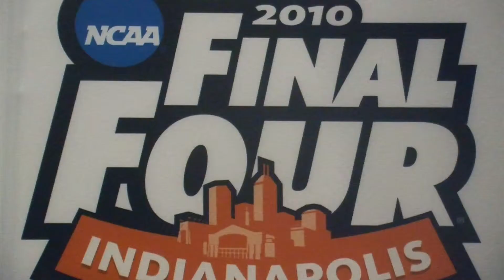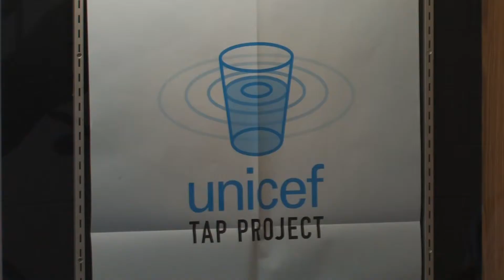BHS-TV Episode 27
Featuring: Mark Minner (class of 08) reporting from the NCAA Championship game, UNICEF TAP Project, children's Cancer treatment donations, The Know and much more.